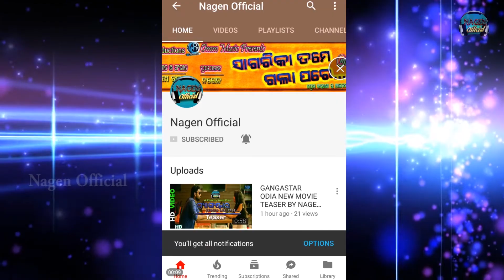Dil More Manena Odia New Upcoming Film | Swaraj & Shivani | Nagen News